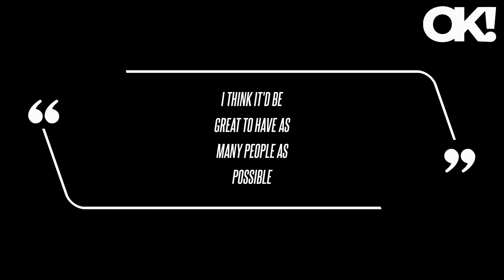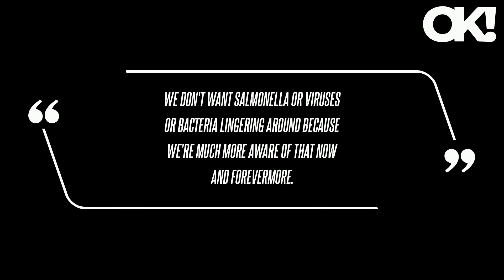Dorinda Medley Gives Her Take on What It Would Be Like to Film With New 'RHONY' Cast: 'The More the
Now, she's letting the world in on how she's been able to keep her infamous Massachusetts mansion, Blue Stone Manor, clean with the help of Clorox - all while hosting numerous of her fellow Housewives. Medley chats exclusively with OK about the possibility of the RHONY OGs filming with the new cast, which Bravo star has left the biggest mess at her house and how she prepares to host celebrity guests. "It's a different time, but the great thing is we will always be iconic," she says about her fellow legacy cast members, whom she recently worked with on a special edition of Real Housewives: Ultimate Girls Trip. I can't think of a New York housewife that didn't bring a little something to the table," the Bravo star says.